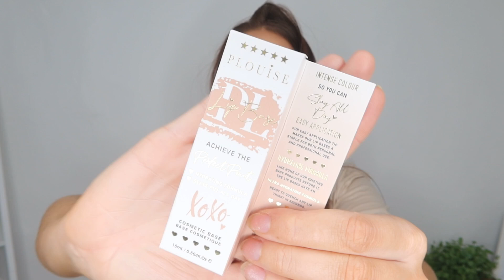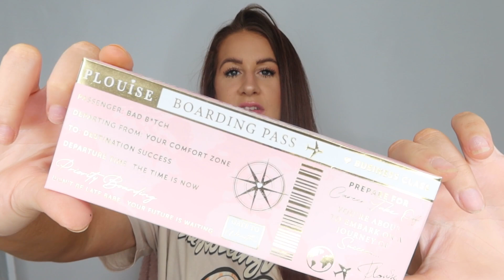PLOUISE BUDGET BOX | AUGUST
Hi everyone,

Thank you for stopping by - I’m really loving the plousie budget box, and this month is no different 😍

LTK; rosiepinkrose